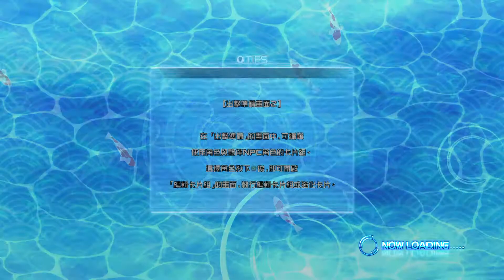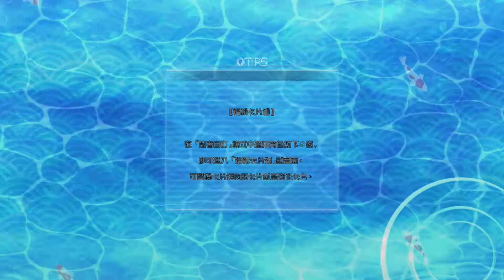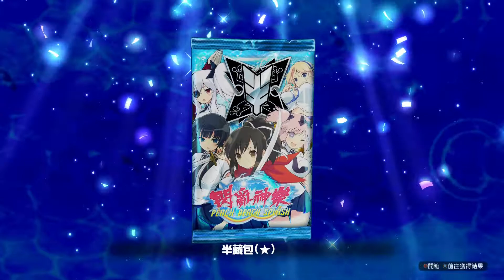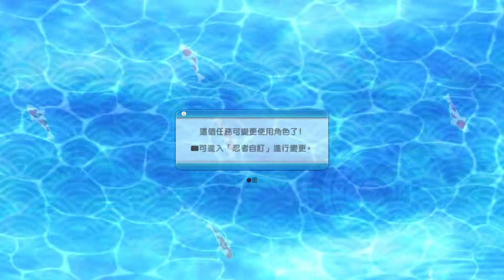PS4【閃亂神樂PBS】pt3 國立半藏學院篇 上 │ 閃乱カグラ PBS